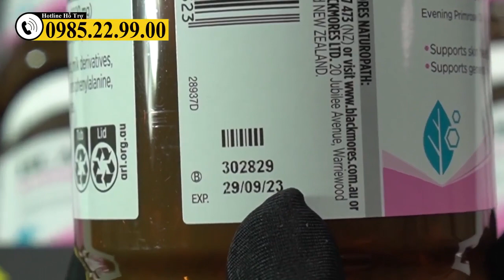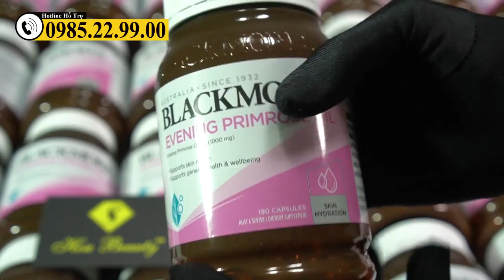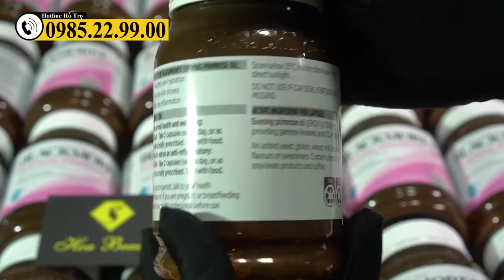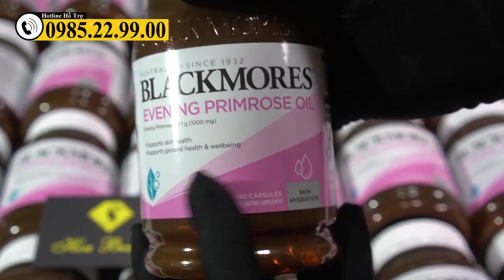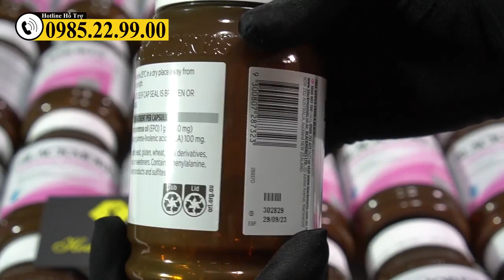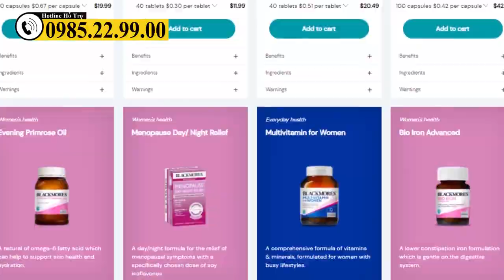Công Dụng Của Tinh Dầu Hoa Anh Thảo Blackmores tinh dầu hoa anh thảo loại nào tốt